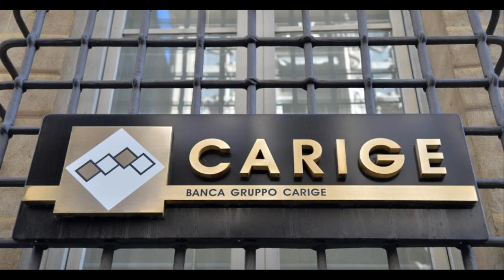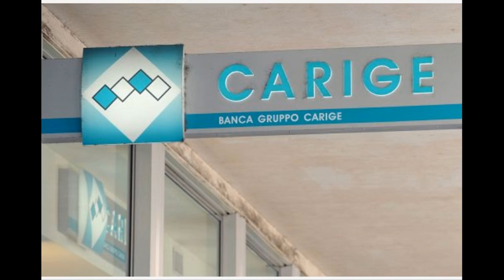I Malacalza firmano l'impegno per l'aumento Carige